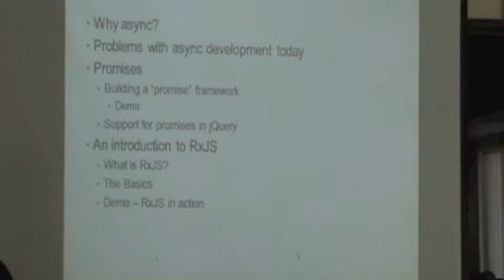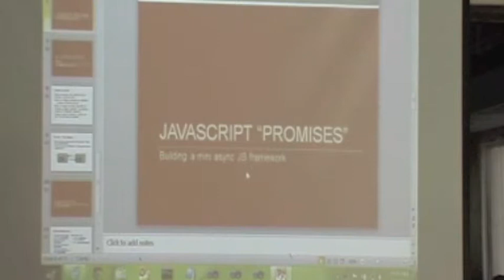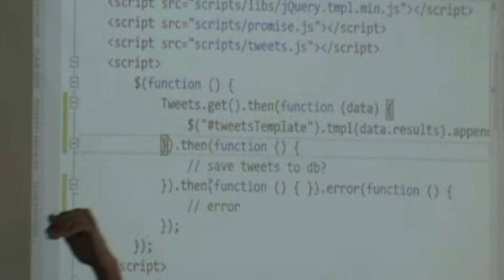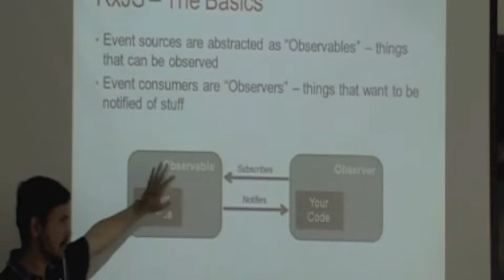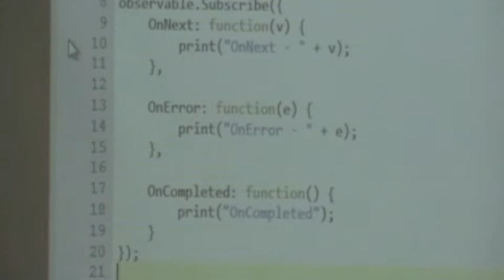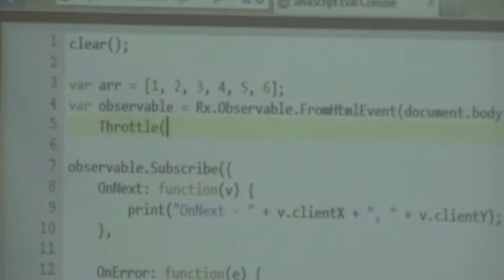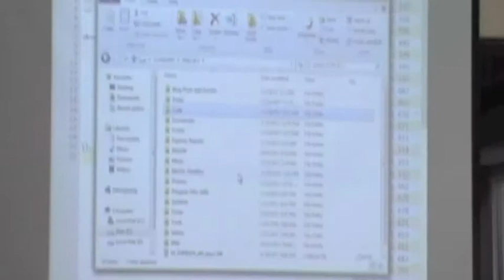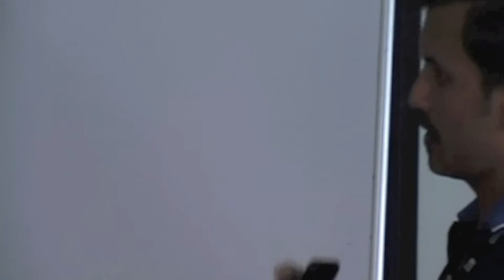JSFoo Pune 2012 - R207T3 - Rajasekharan Vengalil.m4v